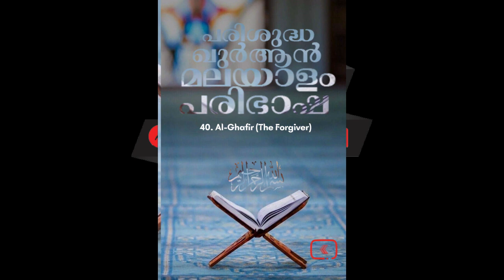040 Ghafir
040 Ghafir